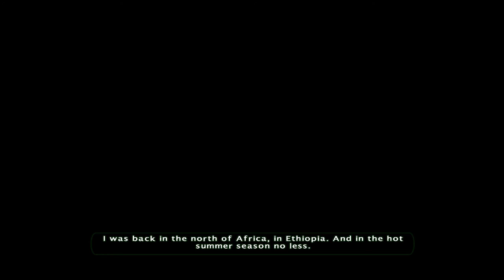Cabela's Big Game Hunter Playthrough - Episode 8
Seventh Mission: Back in Northern Africa
Hunt the Trophy Hartebeest